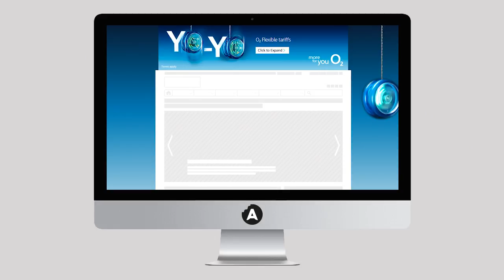O2 Digital Advertisements - Appetite Creative Solutions